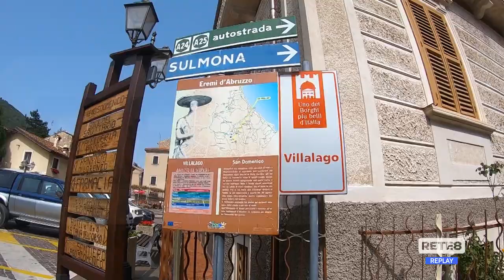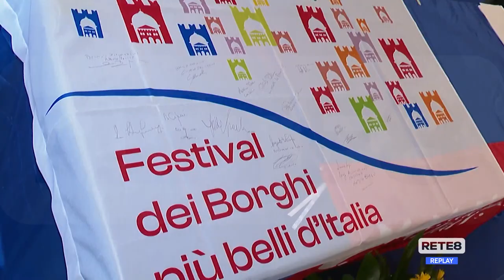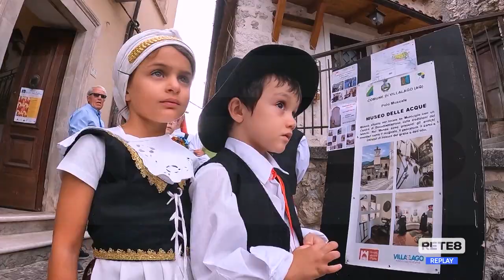Villalago – I borghi più belli d’Abruzzo